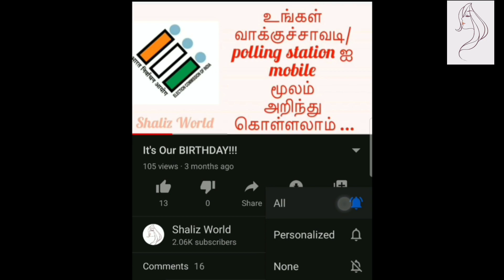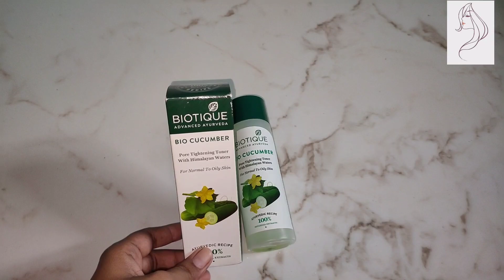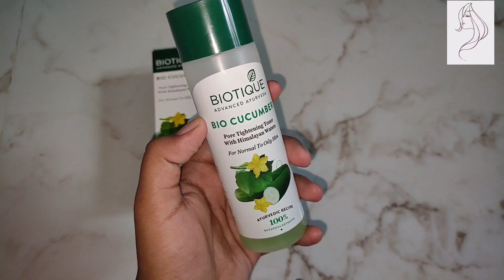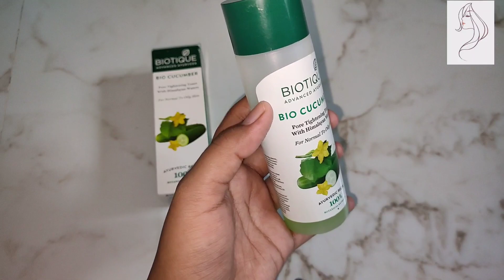க்கு நல்லதா?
Friends I hope intha video ungluku pudikum.. intha video pathi ilana nama channel pathi ethathu comments iruntha marakama comment section la sollunga.

@Shaliz World  ❣️